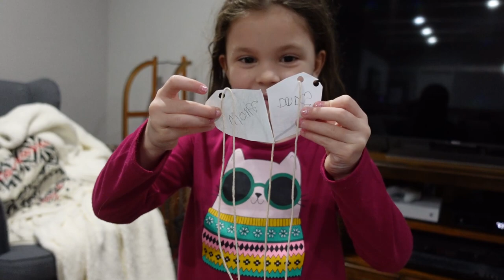Spa Time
Spa Time (2.13.21 - Day 3936)